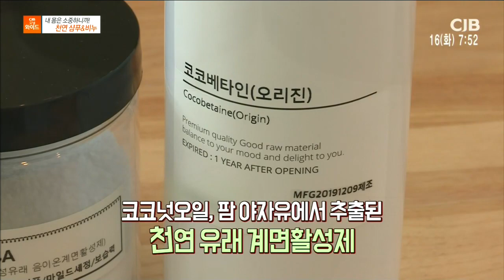내 모은 소중하니까! 천연 샴푸&비누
2020년 6월 16일 방송